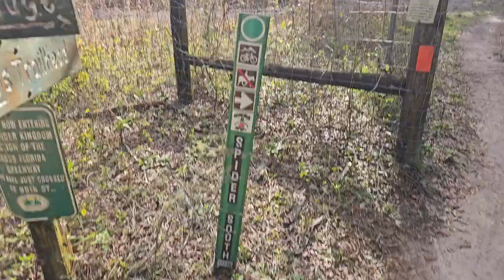Central Florida Trail Vortex Mountain Bike Complex to Paved Santos Hike in Ocala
Just 1.7 miles from the Santos trailhead in Ocala Florida is the Vortex. This is a mountain biking playground that attracts people from all over the world. What is restively unknown is the Florida Trail cuts right through this complex. This a a beautiful and easy hike through OLD Pine and GIANT oak trees. The hike can be cut up into 3 to 6 mile hikes (and beyond) when combined (or not) with the paved Santos bike path.